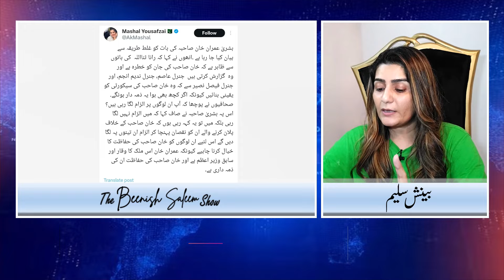Bushra Bibi ka bara inkishaf aur 3 log !! Jinaat nay sab kuch bata dia | Tweet bhi a gia